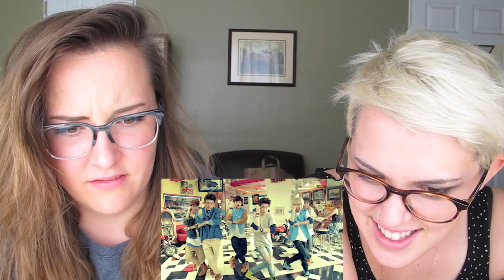WE REVIEW: GOT7's "A"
We are super glad they are back!! It was a really cute MV.

(We are "Seester Act")